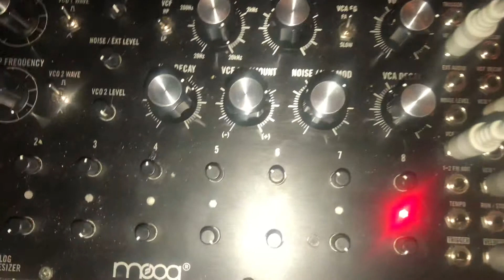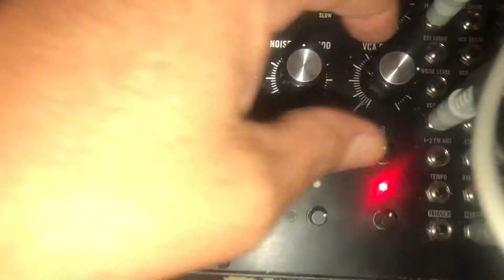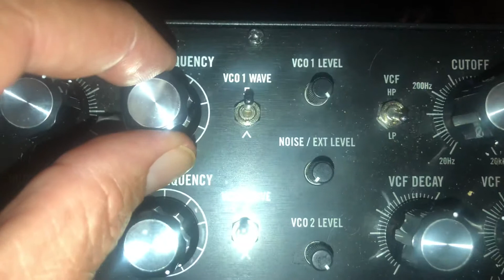Moog Dfam Sequence Patch